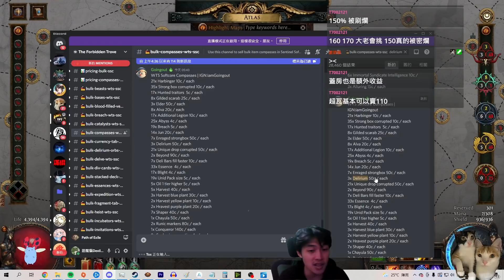POE 3.18 晴空幽島譫妄策略！產大量的譫妄玉給獵首五玉仔 譫妄玉急速變貴中！